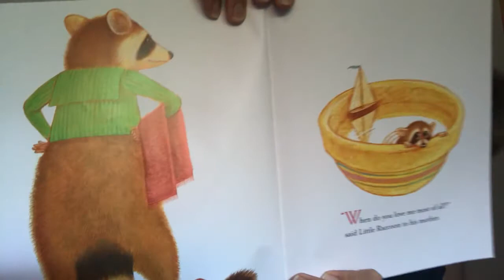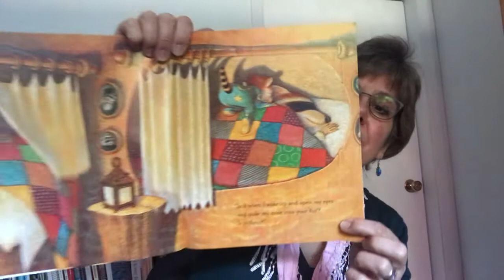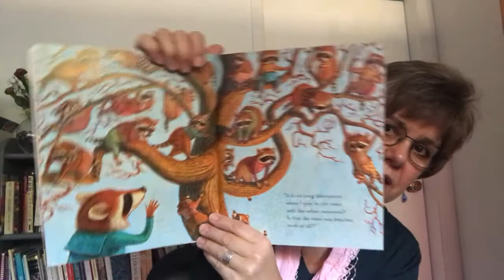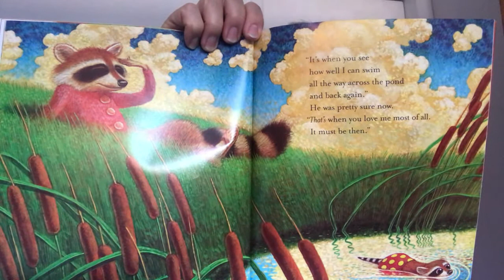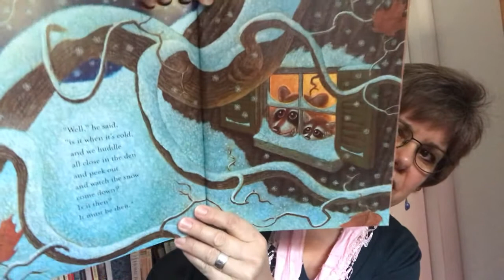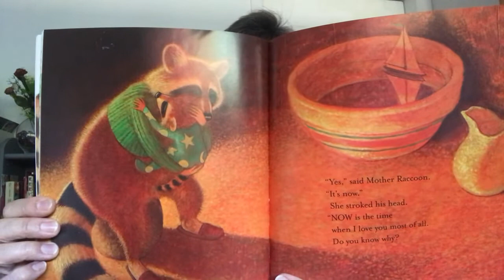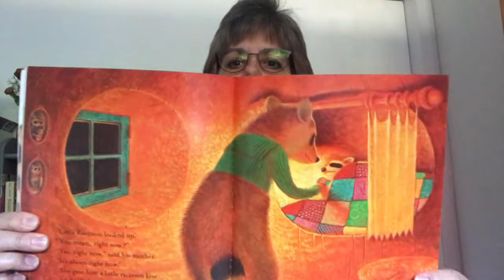Parent TOT Fun with Brenda Nov 12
Parents and TOTS are welcome to join Brenda Pielle for singing, reading and fun.